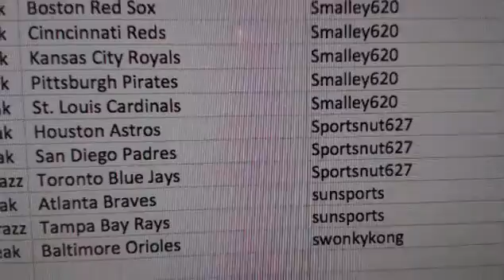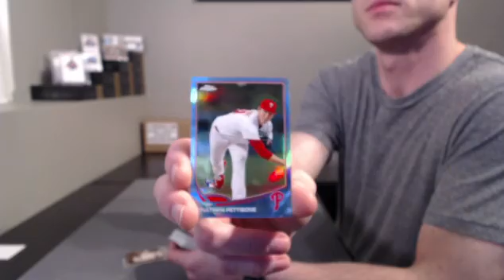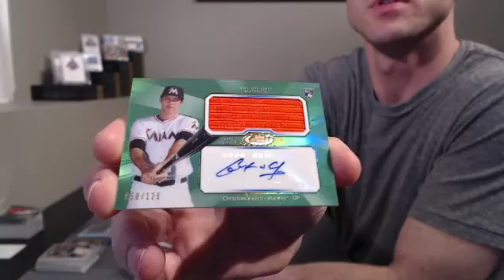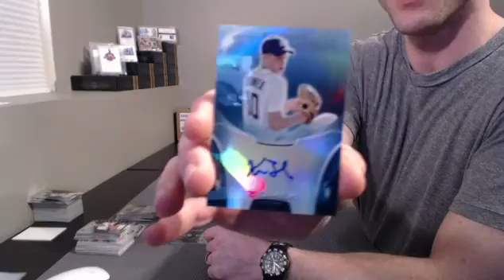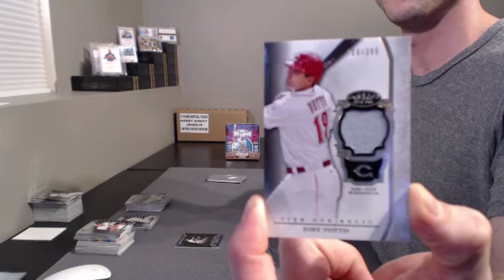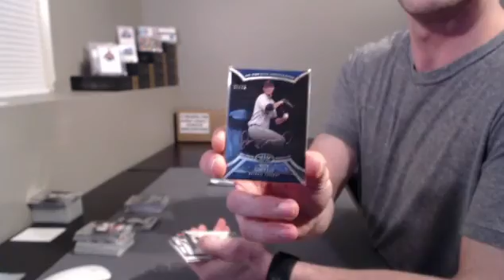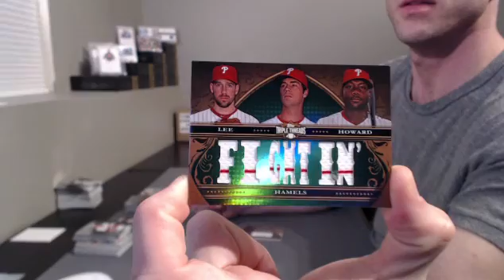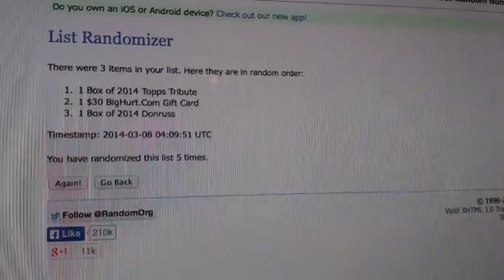2013 Baseball 6 Box Mixer #2 Team Break